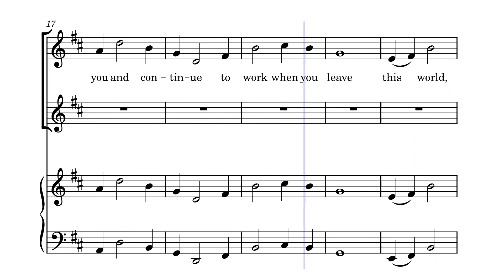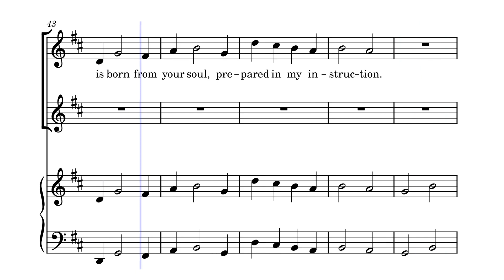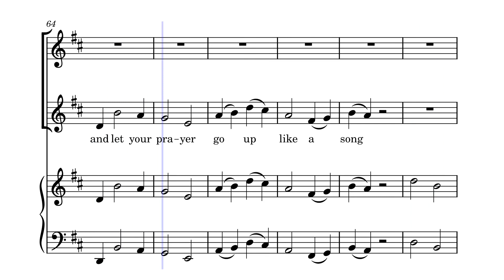Take care of the Seed by A.M.Hosta _ 1/13/2023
Take care of the seed
by A.M. Hosta
From the Book of True Life
BTL – Vol. X – T. 281: 36-38
Do not waste your time; leave a trail of light on your way through the world; be nurturers of the seed that I entrust to you and continue to work when you leave this world until you make your seed blossom in the souls of your fellow men.
I do not bind you to my instructions, but I will not accept any other fulfillment of orders than that which is born from your soul prepared in my instruction. Be free within my laws, but make obedience a habit.
Pray for all people for harmony and understanding of all for Me, and let your prayer go up like a song that enlightens souls and shows them the way to the goal of their destiny.